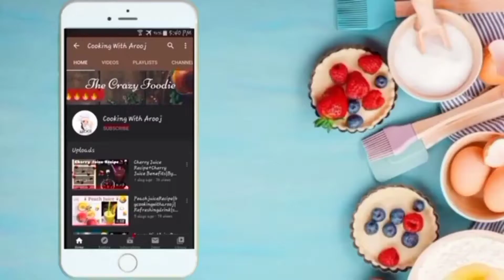White Sauce Pasta Recipe|By Cooking With Arooj|White Sauce Macroni Recipe|Ep 65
TodAy i MakE tHis
🔥TaSty & Delicious🔥

A StEp By StEp Quick And Easy White Sauce Pasta Recipe🍽

How To Make Pasta At HomE🏠

GivE it A tRy yOu Will nEver mAkE it OnCe🌸

10 Minutes Pan Pizza Recipe🍕

We All TakE cAre oF Our hEaltH And hygEine ExternAlly bE it bY WeAring mAsk😷 oR uSing SaNitiZer Or WasH oUr HandS✋